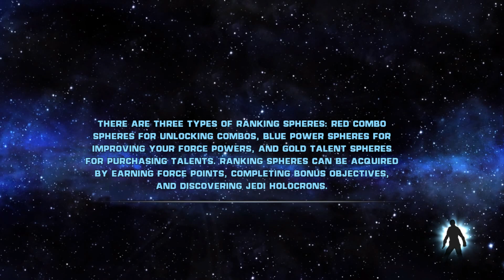Star Wars: The Force Unleashed - (Darth Maul Costume) - Imperial Raxus Prime [1080p60fps]